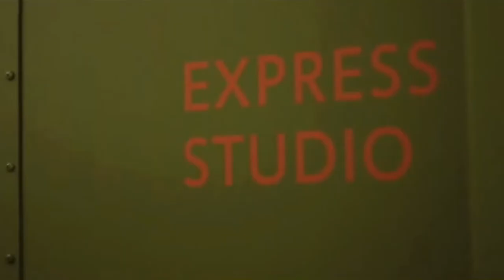Make Movies at MNN's Youth Media Center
Producer:
Jose Rodriguez